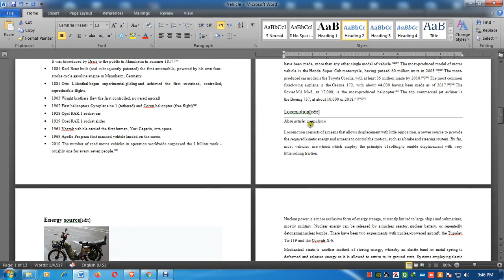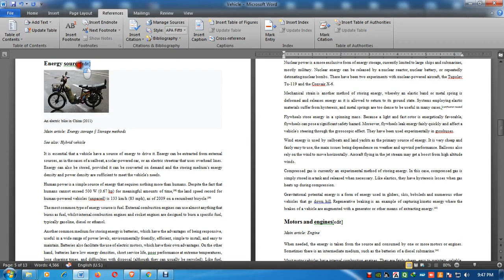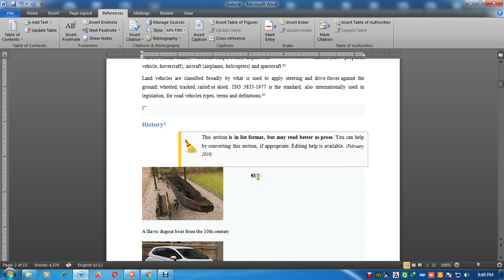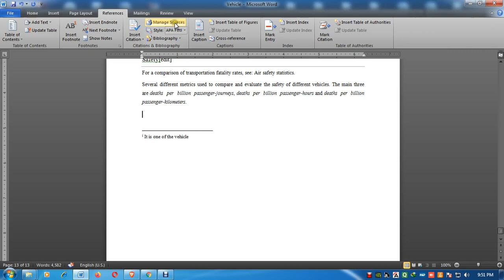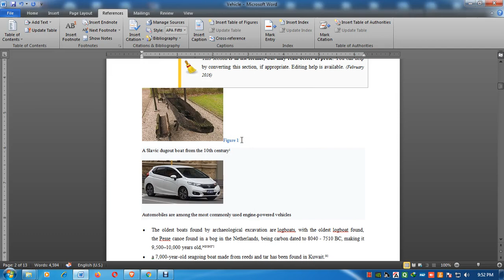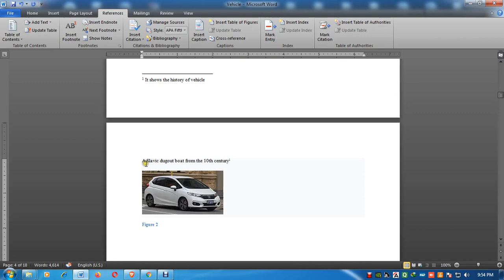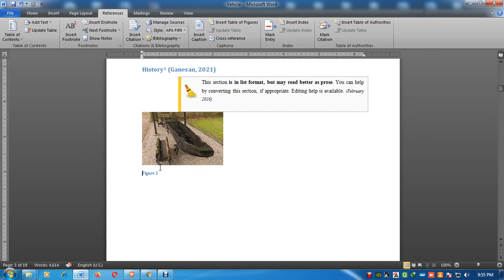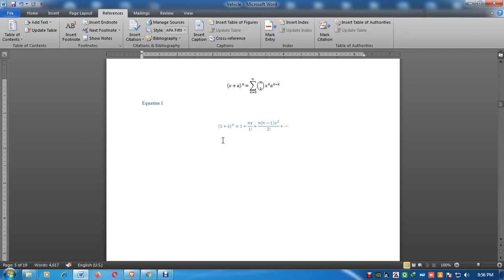Microsoft Word - References Tab Explanation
Microsoft Word - Reference Tab Explanation..